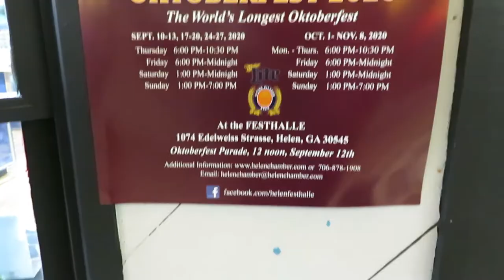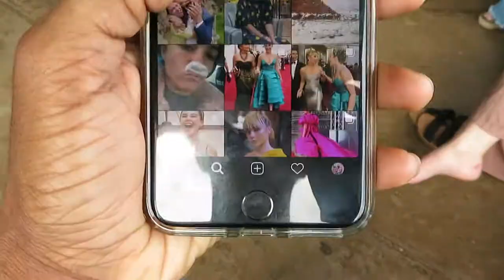Little Germany AKA Helen, Georgia | Day In My Life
Me and my friends decided to go visit Helen, Georgia a town that looks like Germany! Hope you enjoy!